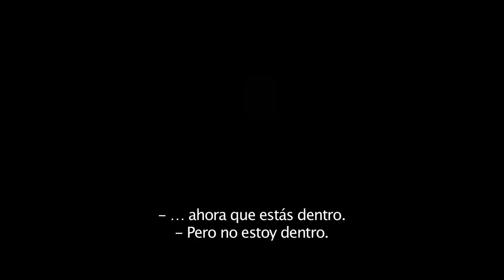Fanáticos del Cine Ecuador - Un espía y medio Tráiler 2 - Subtitulado en español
Estreno en Ecuador: 17 de junio 2016 en cines

Género: Action Comedy
Elenco: Dwayne Johnson, Kevin Hart, Amy Ryan, Aaron Paul, Danielle Nicolet
Director: Rawson Marshall Thurber
Guión: Ike Barinholtz, David Stassen and Rawson Marshall Thurber
Historia de: Ike Barinholtz & David Stassen
Producida por: Scott Stuber, Peter Principato, Paul Young, Michael Fottrell
Productores Ejecutivos: Ed Helms, Samuel J. Brown, Michael Disco
Dwayne Johnson y Kevin Hart protagonizan la comedia de acción UN ESPÍA Y MEDIO (Central Intelligence) de New Line Cinema y Universal Pictures.
Esta película narra la historia de un geek que sufrió bullying durante su niñez y ahora se ha convertido en un letal agente de la CIA (Johnson), él regresa a casa para asistir a la reunion de generación de la preparatoria y pretendiento estar en una misión secreta, solicita la ayuda de quien fuera el más popular de la clase, convertido ahora en un contador que añora sus días de gloria. y quien acepta ser parte de la misión. Muy tarde se da cuenta en lo que se ha metido, ya que cada vez más se involucra en un mundo de espionaje, acción y crímenes.
UN ESPÍA Y MEDIO (Central Intelligence) cuenta con las actuaciones de la nominada al Oscar® Amy Ryan (Gone Baby Gone), Aaron Paul (Breaking Bad) y Danielle Nicolet (The Game). La película está dirigida por Rawson Marshall Thurber (We’re the Millers, Dodgeball). El guión es de Ike Barinholtz, David Stassen y Rawson Marshall Thurber, en una historia de Ike Barinholtz & David Stassen. Producida por Scott Stuber (Ted), Peter Principato (Black-ish), Paul Young (Black-ish) y Michael Fottrell (RyF7). Los productores ejecutivos son Ed Helms, quien trabajó con Thurber en We’re The Millers; Samuel J. Brown y Michael Disco. New Line Cinema y Universal Pictures presentan una producción de Bluegrass Films / Principato Young Entertainment, una película de Rawson Marshall Thurber. Será distribuida en Estados Unidos por Warner Bros. Pictures e internacionalmente por Universal Pictures.